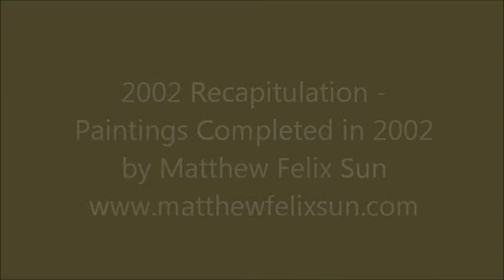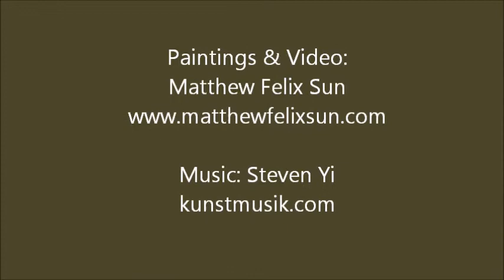2002 Recapitulation - Paintings Completed in 2002 by Matthew Felix Sun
Music excerpt TimeSphere by Steven Yi: Completed: 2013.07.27
Duration: 7:03
Ensemble: Electronic (blue, Csound)